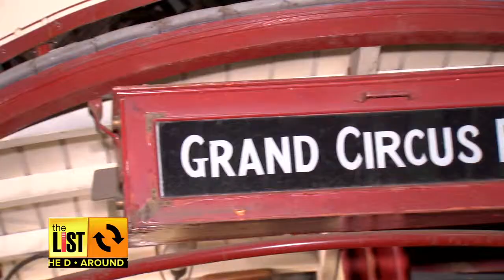DETROIT: History For Sale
Detroit is auctioning off surplus garbage trucks, snow plows and utility rigs, but three historic trolleys also for sale are attracting international attention.  Jimmy Rhoades shows why these treasures are so sought after.

Just in time for making your holiday travel plans, Amtrak announces a new plan for riding the rails in Michigan and Jimmy Rhoades has the details.

Election Day is here and find out why Jimmy Rhoades is celebrating with Bobby & Stacey at WOMC.